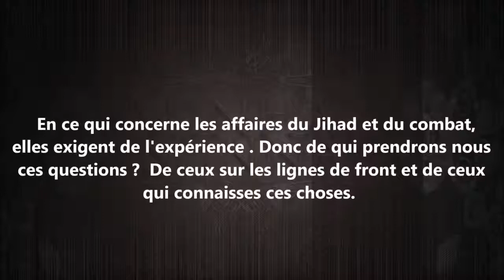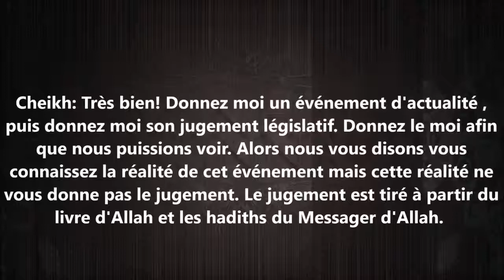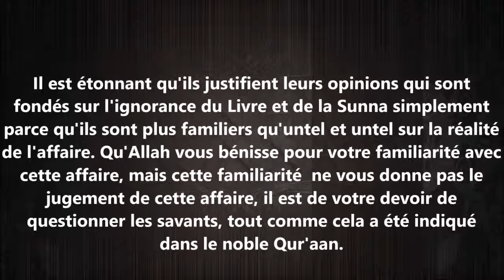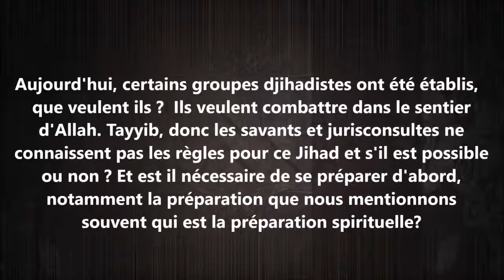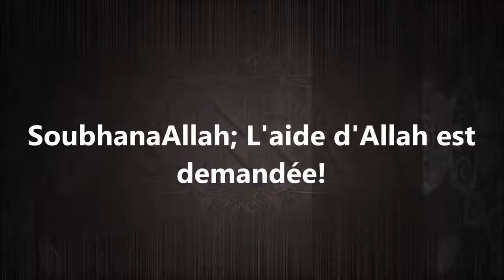Cheikh al albani ne connait rien au djihad